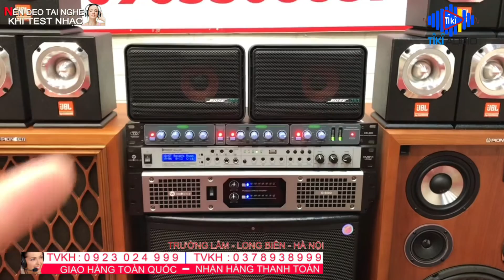Loa Trợ Lời Karaoke, Bao hay, Bao rẻ, chỉ cần vài Đôi Loa lời 151 này là quá đủ cho quán Cafe rồi